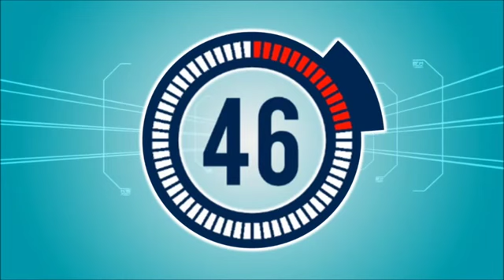NF Minute to Win It - Penny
This video is about NF Minute to Win It - Penny